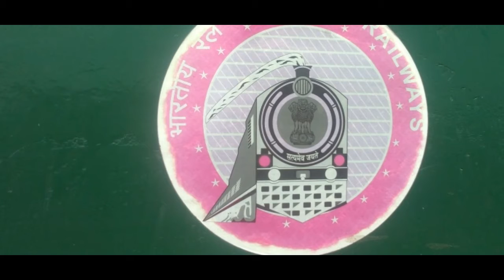COVID19 PARCEL SPECIAL RESTING AT Nilokheri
Location:-Nilokheri